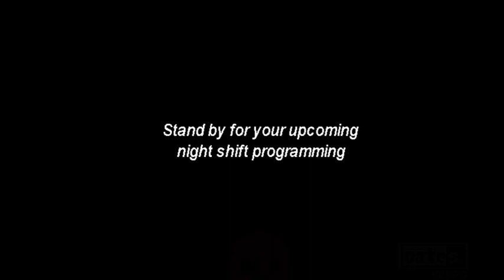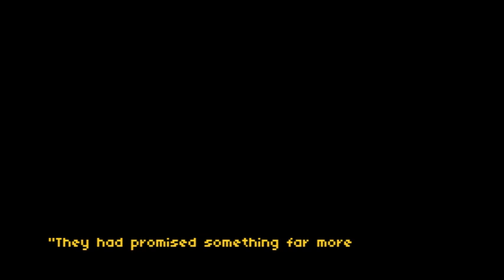No Delivery: Tales from the Pizzeria Teaser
No Delivery: A Procedurally-Generated Pizzeria CRPG

Full game coming soon to itch.io!

Play the DEMO to get a mouthfeel!

Follow frequent development updates!

If you'd like to support development or help keep the lights on,

How's your brightness?